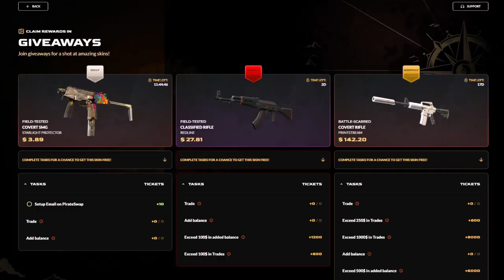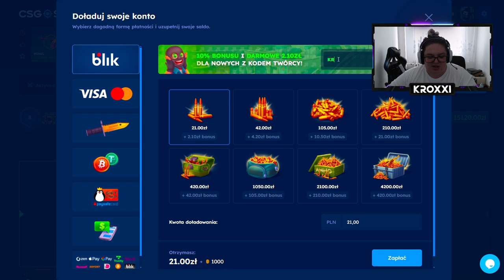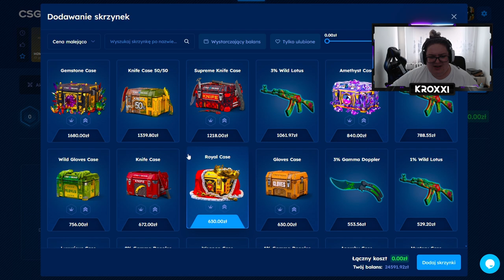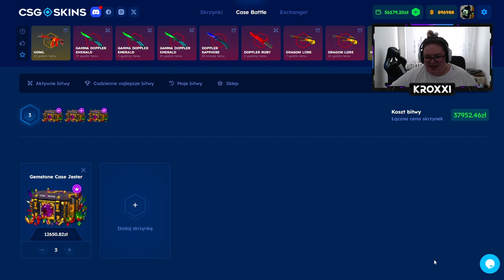😱 AAAAA KARAMBIT EMERALD za 50.000 ZŁ TRAFIONY! 🤑 | CSGOSKINS 💸